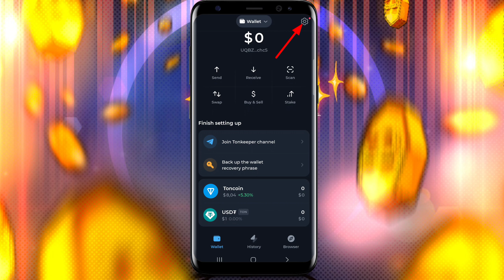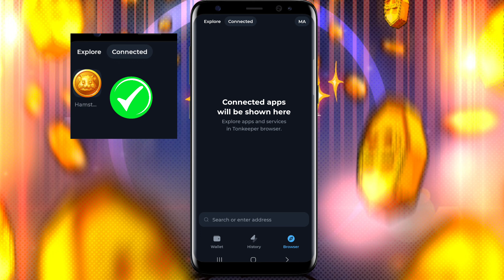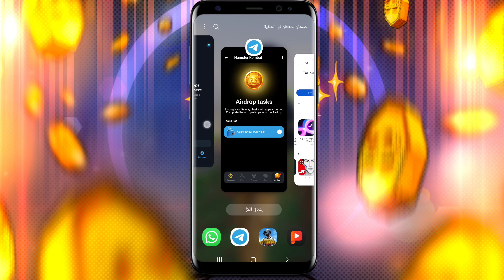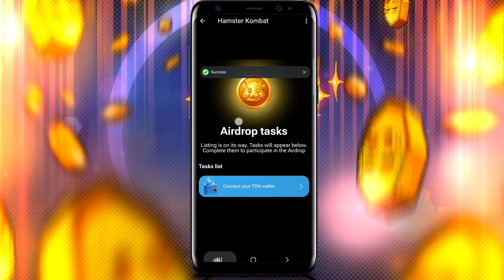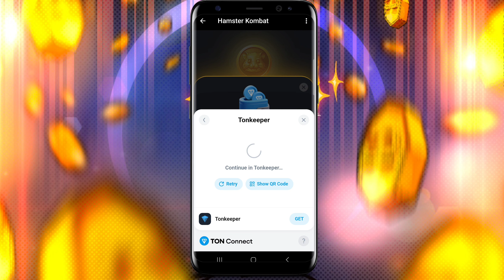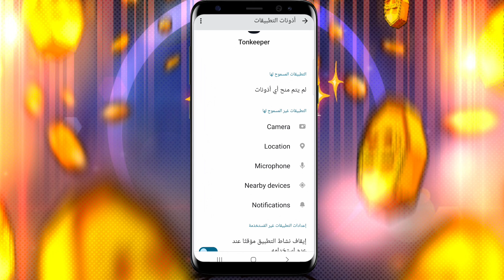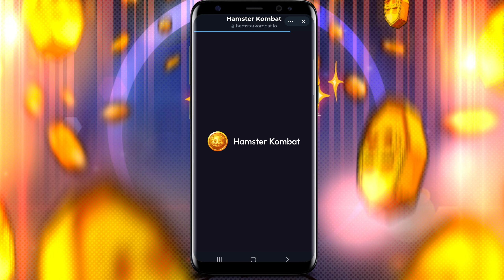طريقة ربط بوت هامستر كومبات بمحفظة تون كيبر TON وحل مشكلة عدم الربط | والتاكد انك رابط صح Hamster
كيفية ربط بوت هامستر كومبات بمحفظة تون كيبر TON وحل مشكلة عدم الربط | والتاكد انك رابط صح Hamster kombat
ربط بوت هامستر كومبات بمحفظة TON وحل مشكلة عدم الربط | والتاكد انك رابط صح | الاستعداد لسحب الارباح
Kombaكيفية ربط لسحب العملات للمبتدئين
طريقة ربط المحفظة في بوت Hamster kombat
الطريقة الصحيحة لربط بوت هامسترHamster  Kombat بمحفظة Tonkeeper
الربح في الساعة

لازم تشترية الان كرت في بوت هامستر كومبات يرفع الربح في الساعة باسرع وقت بطاقات هامستر

بوت_هامستر
طريقة الربح من هامستر كومبات
شرح بوت هامستر كومبات
شرح عمله هامستر من بوت التليجرام
هامستر كومبات ، تعدين العملات المشفرة .
معرفة شفرة هامستر كومبات و حل لغز اليوم
هامستر بوت | تعدين سحابي | هامستر كومبات